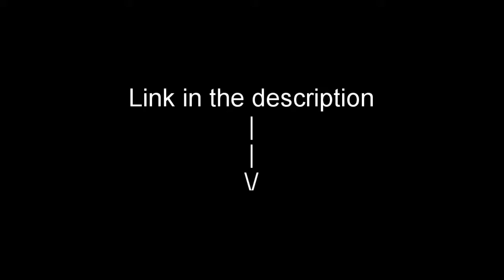[REACTION] - MLP s8e12 - Marks For Effort (Re-Direct)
A new meme-face awakens...